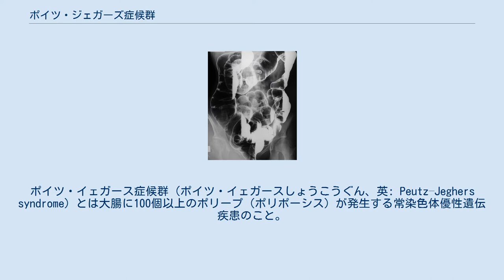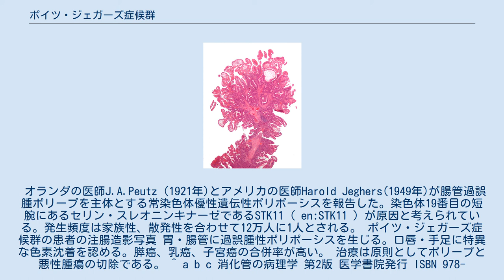ポイツ・ジェガーズ症候群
ポイツ・イェガース症候群（ポイツ・イェガースしょうこうぐん、英: Peutz–Jeghers syndrome）とは大腸に100個以上のポリープ（ポリポーシス）が発生する常染色体優性遺伝疾患のこと。
 オランダの医師J.A.Peutz（1921年)とアメリカの医師Harold Jeghers(1949年)が腸管過誤腫ポリープを主体とする常染色体優性遺伝性ポリポーシスを報告した。染色体19番目の短腕にあるセリン・スレオニンキナーゼであるSTK11 ( en:STK11 ) が原因と考えられている。発生頻度は家族性、散発性を合わせて12万人に1人とされる。 ポイツ・ジェガーズ症候群の患者の注腸造影写真 胃・腸管に過誤腫性ポリポーシスを生じる。口唇・手足に特異な色素沈着を認める。膵癌、乳癌、子宮癌の合併率が高い。 治療は原則としてポリープと悪性腫瘍の切除である。 ^ a b c 消化管の病理学 第2版 医学書院発行 ISBN 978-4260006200 ^ a b c d 南山堂医学大辞典 第12版 ISBN 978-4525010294 ^ Stedman's Medical Dictionary　28th ISBN 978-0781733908